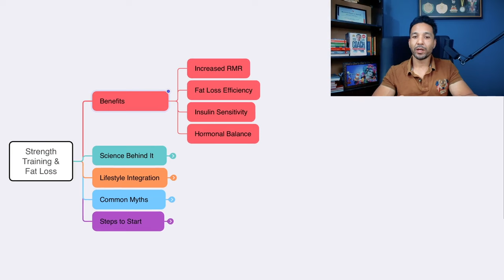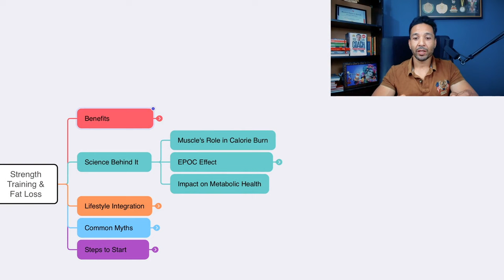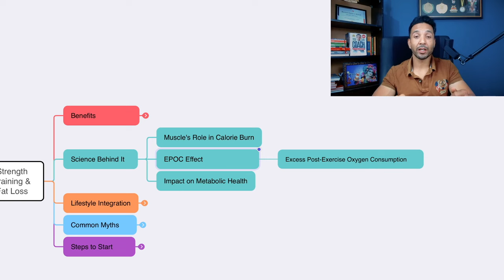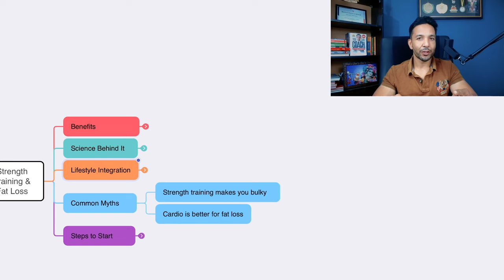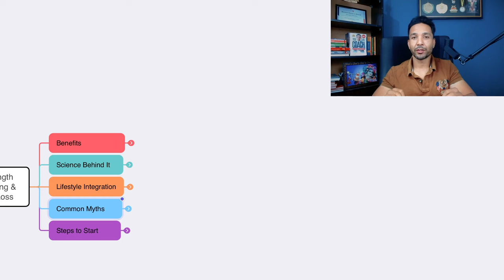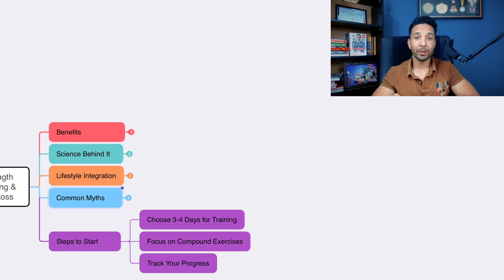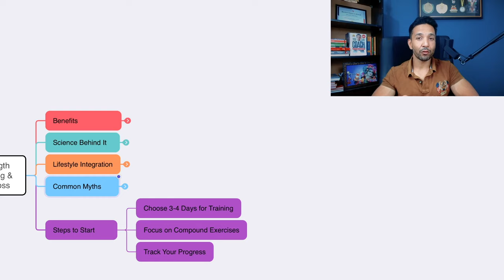Lose Fat Even At Rest!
What if I say you we can lose the weight or fat even while watching our favourite netflix series or working at our deslk. As if you are a corporate leader most of your work will be done at desk. Its looks like impossible right? but it can be possible by just adding "Strength Training" in your routine as it will be having great after workout effects like.
High Metabolism
High BMR
EPOC effect etc
You can stay till the end of the video to get proper guidance and steps to start safe and efficient strength training program.